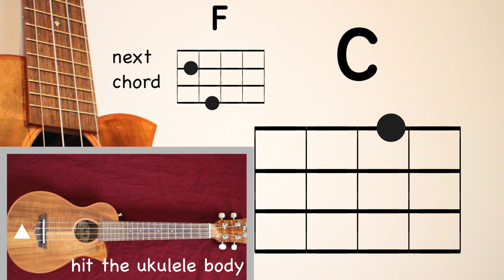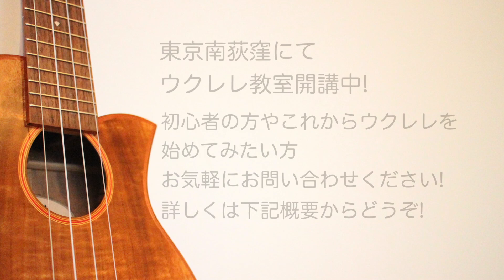【ウクレレコード・TAB譜付き】ザ・ハイロウズ "日曜日よりの使者"のウクレレ伴奏!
日曜はごっつ、ガキ使!

 iTunes, Amazonにて楽曲配信中!

TAB譜 【ザ・ハイロウズ "日曜日よりの使者" を弾いてみよう!】
スタジオライブver.